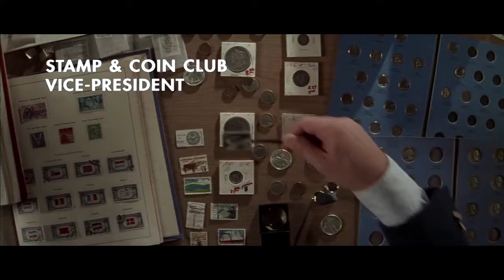Max Fischer Is Doin' It The Best He Can ("Rushmore")